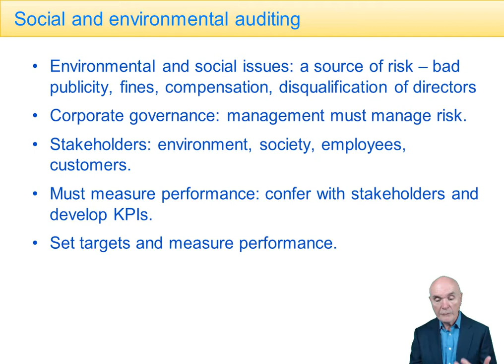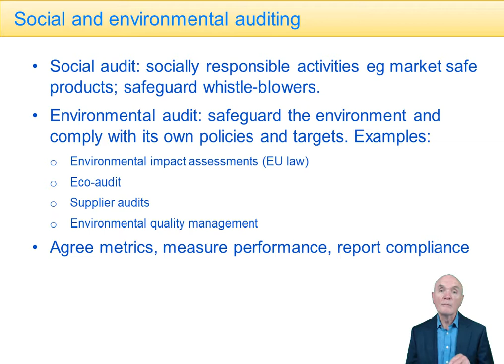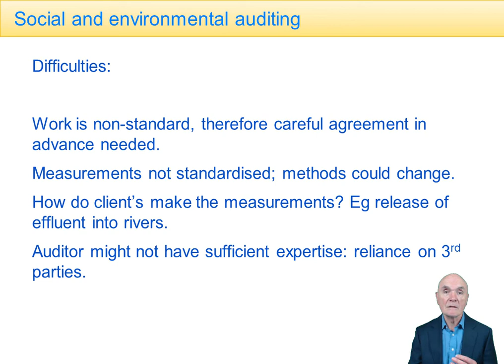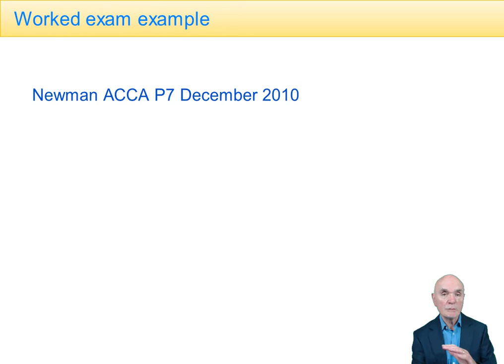Social, Environmental and Integrated Reporting - ACCA Advanced Audit and Assurance (AAA)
Free lectures for the ACCA Advanced Audit and Assurance (AAA)
To benefit from this lecture, visit OpenTuition to download the notes used in the lecture and access all our free resources. Access to all AAA lectures, and Ask the ACCA Tutor Forums

Please go to opentuition to post questions to our ACCA Tutor, we do not provide support on youtube.